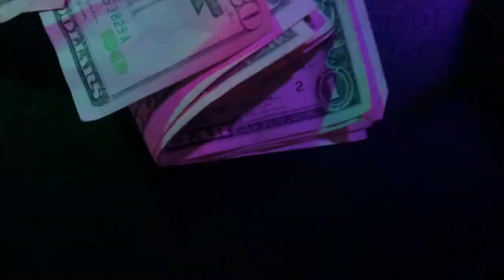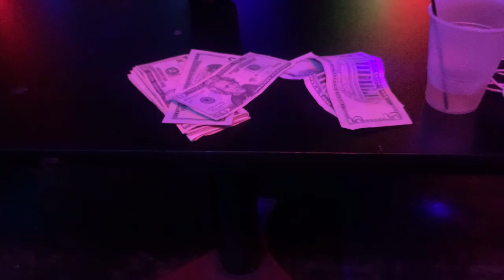Stripper vlog / money count